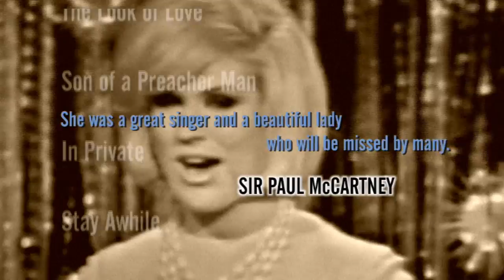Dusty Springfield - Just Dusty Trailer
Dusty Springfield is probably the most iconic and inspirational British female singer ever. Since her first hit I Only Want to be with You charted in 1963, Dust has amassed twenty top 40 hits in a career that spanned over thirty years. Hits such as Son of a Preacher Man, Stay Awhile, Some of Your Lovin', Little by Little, You Don't Have to Say You Love Me, All I See is You and her comeback collaboration with The Pet Shop Boys have ensured her place in music's Hall of Fame.

In conjunction with Universal music and ITN Archive, this new programme profiles the unique voice and artistry that was Dusty, with highlights and previously unseen performance footage from her career. Along with exclusive interviews and insights from those who really knew Dusty, Just Dusty is the incredible story of a woman who defied convention. She brought Mowtown to the UK, sang soul on a par with Aretha Franklin, refused to play to segregated audiences in South Africa, and harmed her career by standing up for her sexuality. Famous for her beehive, mod-queen looks and crescendo ballads that captured the sixties generation, Dusty Springfield is now reaching a whole new audience. With Just Dusty, we can once again relive the magic of Dusty Springfield - the performer; and appreciate the complexity that made Dusty so special as a person.

Featuring live performances, unseen footage and photographs plus contributions from friends and colleagues including Pet Shop Boys, Burt Bacharach, Mari Wilson, Marc Almond, Pat Rhodes, Simon Bell and Frank Allen from the Searchers this is THE definitive Dusty Springfield Story!

Special Features: Unseen performances and photo's plus Interviews with close friends  and colleagues. Tea With Dusty, Out-takes, Bonus Performances & Trailers